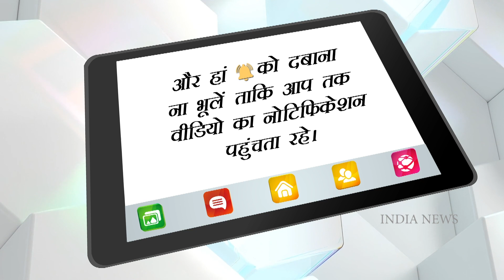Gehraiyaan movie review: Deepika Padukone outdid herself in Gehraiyaan !!! Fans Ask " Is It Enough?"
A twisted tale of love, lies, trust, betrayal, complex relationships and moving on with the dark realities of your past, Gehraiyaan is an intimate film. While this is not the first time Bollywood has shown infidelity on screen, the narrative has surely matured, the characters are allowed more depth, and it's no longer merely about simple attraction.